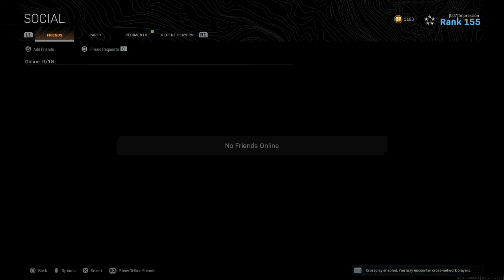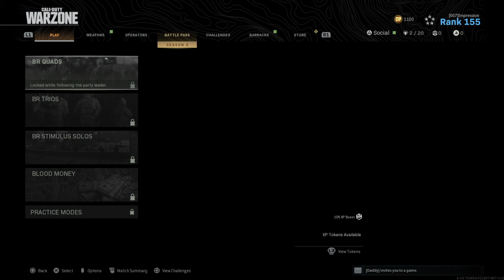Call of Duty®: Modern Warfare®_20200509094351